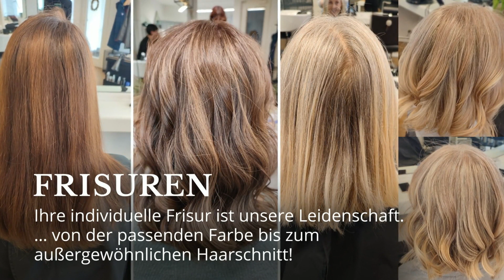Art & Stil by Adelina in Metzingen